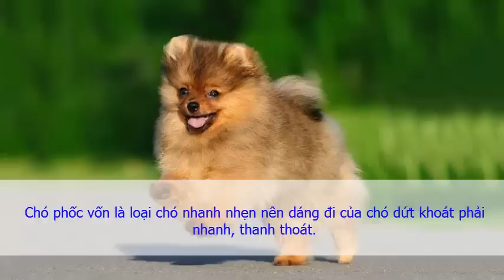Cách chọn chó phốc con đẹp và tốt